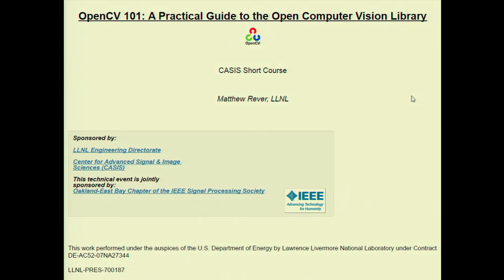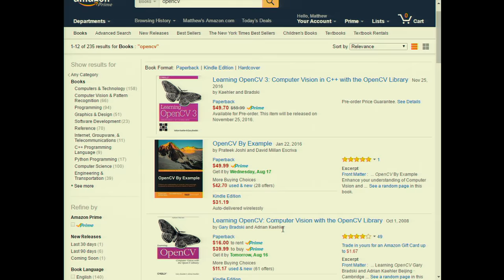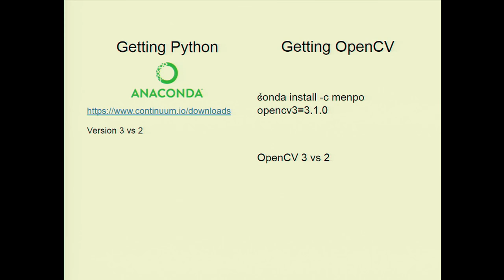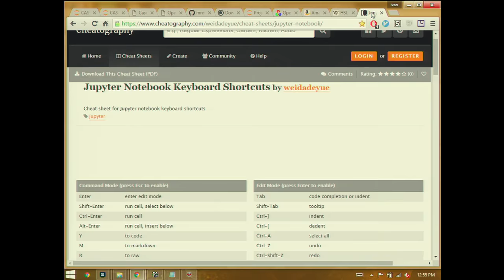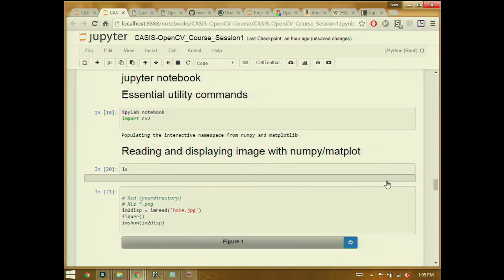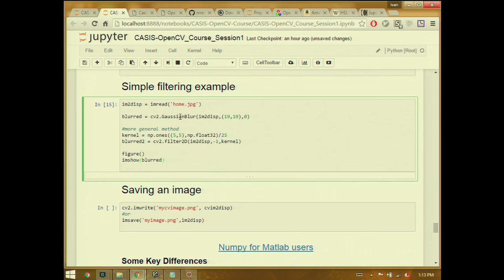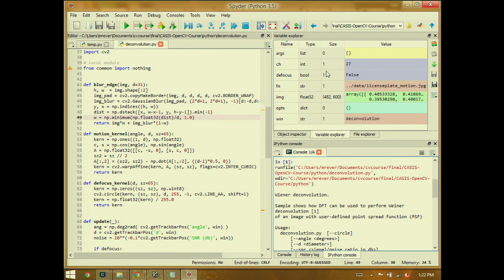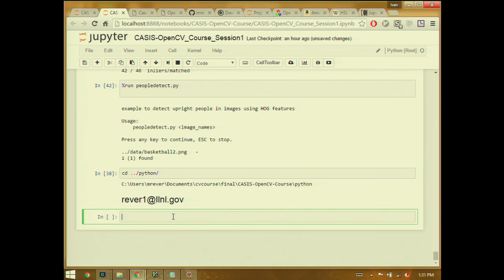OpenCV 101: A Practical Guide to the Open Computer Vision Library (1 of 4)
Session 1 of OpenCV 101 short course: A quick start guide to OpenCV. This session was presented by LLNL staff scientist Matt Rever at the Edward Teller Education Center on Aug. 15, 2016.

Abstract:
This course will provide a pragmatic, hands-on introduction to OpenCV suitable for any engineers or scientists who work with images and/or videos and wish to add a variety of classical and state-of-the-art vision algorithms to their toolbox.

The course was sponsored by Lawrence Livermore National Laboratory's Center for Advanced Signal and Image Sciences (CASIS), LLNL's Engineering Directorate, and was co-sponsored by the Oakland-East Bay Chapter of the IEEE Signal Processing Society.